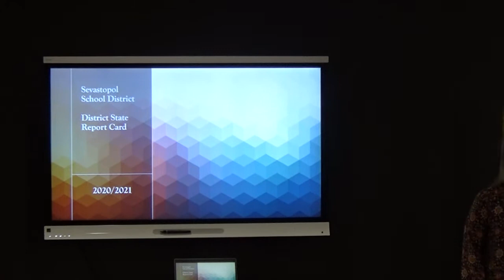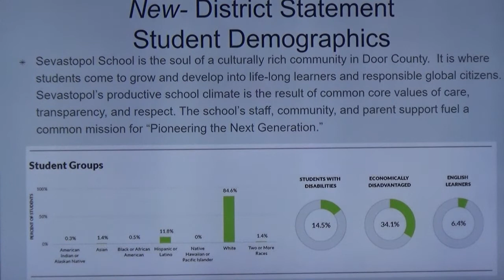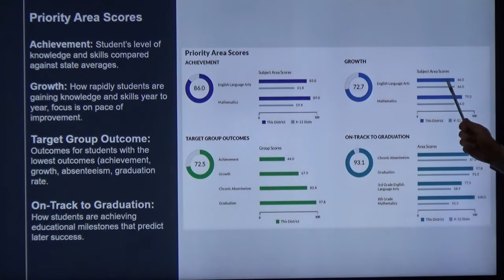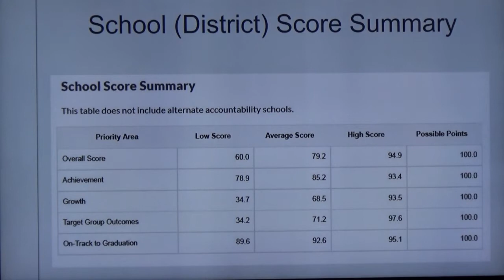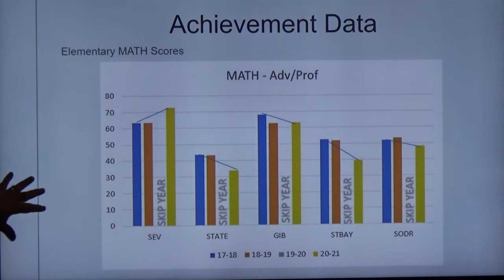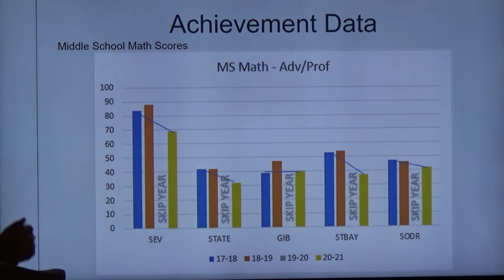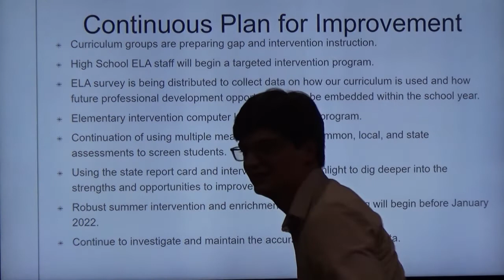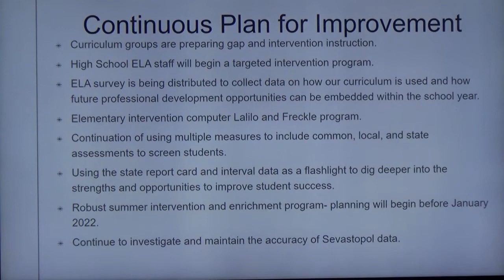11 18 21 Regular Board Meeting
Sevastopol School Board Meeting